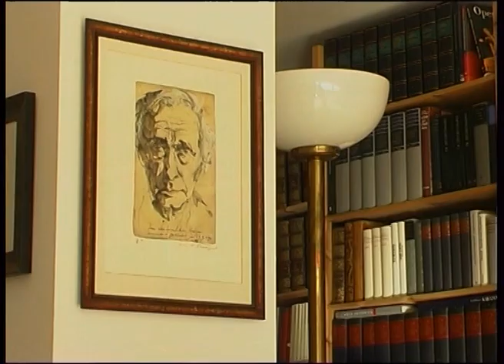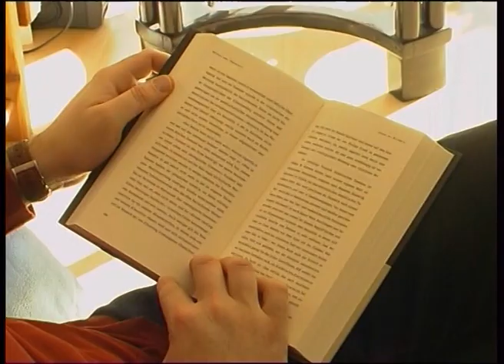Hötting – Das Dorf in der Stadt Teil 4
Nördlich der Innbrücke führt ein schmales Gässchen - die Höttingergasse - steil hinauf in den Ortskern von Hötting. Als ehemals größte Gemeinde Österreichs hat Hötting eine starke Identität entwickelt. Heute wird Hötting zunehmend ein Stadtteil der Gegensätze: hier mischt sich Altes und Neues, Traditionelles und Modernes; Menschen unterschiedlichster Lebenswelten begegnen sich. Seinen unverwechselbaren Charme hat sich Hötting allerdings bis heute bewahrt und die „originalen Höttinger“, sagt man, sind von einem eigenen Schlag. Der Stadtteil ist bekannt für seinen "Nationalstolz". Immerhin kursiert hier der Spruch "Hötting ist ein Königreich, rundherum liegt Österreich".
zzapp.tv versucht in diesem Stadtteilportrait Zauber, Vielfalt und Gegensätzlichkeit des eigenwilligen Stadtteils zu portraitieren.